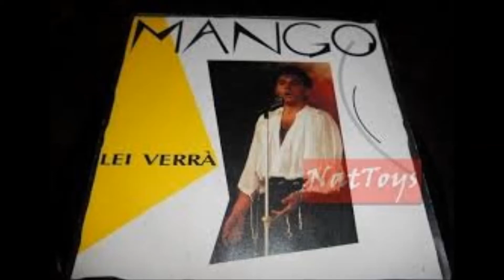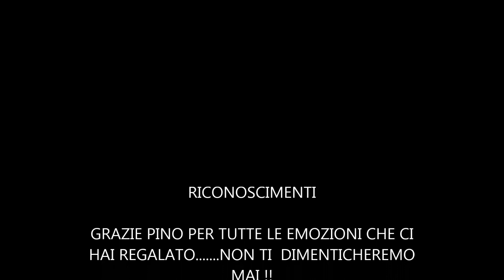CIAO.........MANGO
GRAZIE PER TUTTE LE EMOZIONI CHE CI HAI REGALATO !!